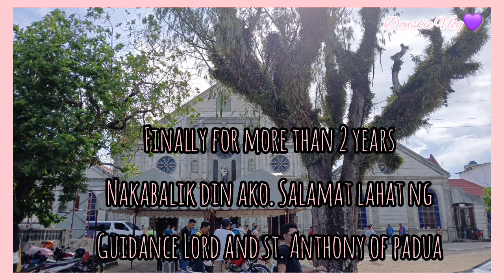Going to Sulangan Church, travel with me.